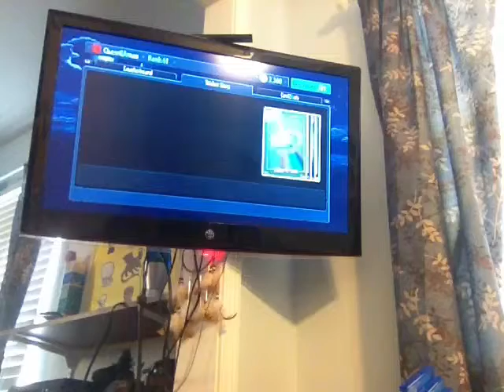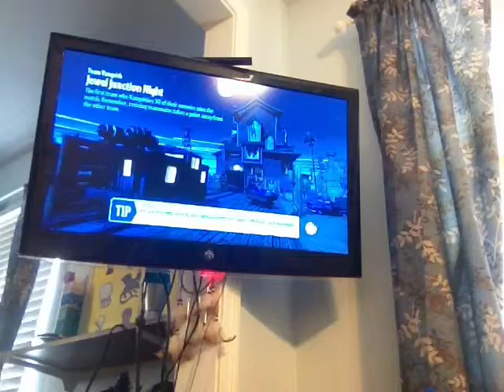Pvz garden warfare General Supremo